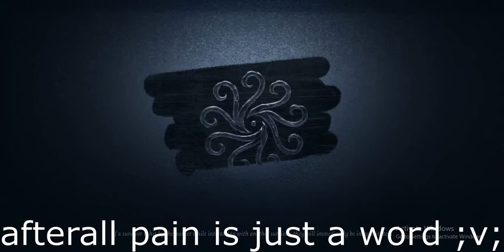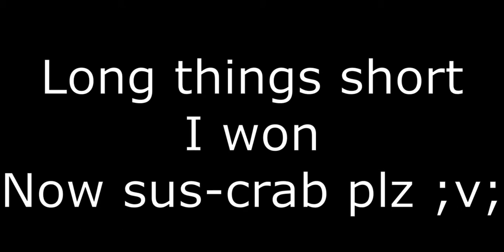I am a MADLAD, going against 3 doctors as Joseph [Identity V] Joseph gameplay/Photographer gameplay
I have done this type of live recording while gaming video only once idk if i will do it again but eh I gave it a try just lagged twice everything else was fine.
I am pretty sure that any character can defeat any character but cuz of idv logics yes this is epik XD